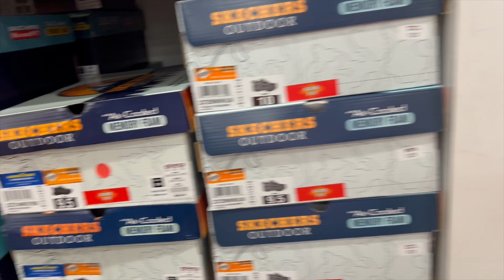DAHILAN NG AKING PAGKA LUNGKOT/DINAGDAGAN PA NG ASAWA KO 😭PATI MGA BATA NA APEKTUHAN/OUR DAILY VLOG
Hello Everyone we are the McGee Family I started our channel two years ago,I made this channel to share my life living here in the US with two kids and a stay home mom.…
For the past two years I didn’t realize I will gonna earn money on you tube,My first salary I was donated it to the kids in the Philippines and I hope I can share more Blessings to our Kababayans back home.I just want to say Thank you so much for all your love and support to our channel.

KEYWORDS;
THE MCGEE FAMILYHello Everyone we are the McGee Family I started our channel two years ago,I made this channel to share my life living here in the US with two kids and a stay home mom.…

I wanted to help a friend of mine Her dream is to build a small house for her parents back to the Philippines,Would you please consider making donation any amount is greatly appreciated❤️❤️❤️